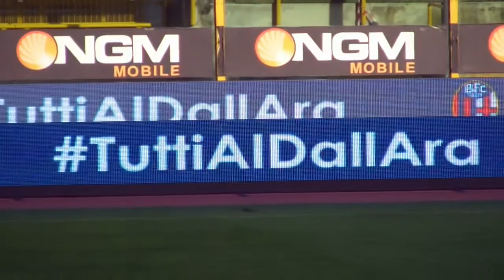Bologna FC - Tacopina & Saputo - Conferenza stampa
16 ottobre 2014 alla terrazza Bernardini dello stadio Dall'Ara